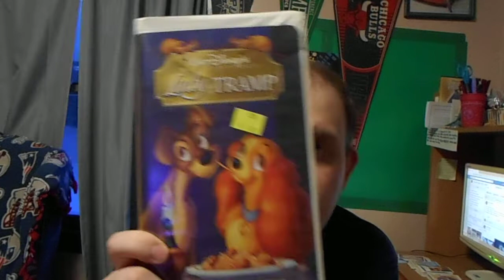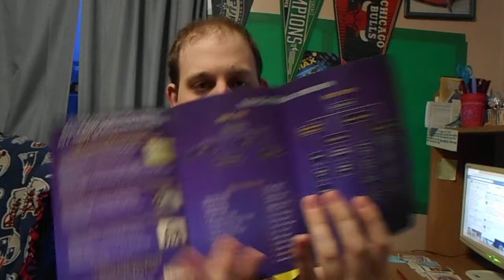My 3 Different Copies Of Lady And The Tramp (65th Anniversary Edition)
It's Time To Show You My 3 Different Copies Of Lady And The Tramp. I Have The 1987 Black Diamond Classics VHS Copy, The 1998 Masterpiece Collection VHS Copy and the 2006 Platinum Edition DVD Copy of Disney's Timeless Classic! It's Very Funny, Touching and Musical. I Truly Believe After 65 Years, it's still a movie young and old will watch!